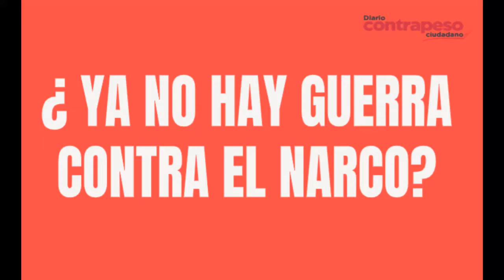¿Ya no hay guerra contra el narco? | Contrapeso Ciudadano